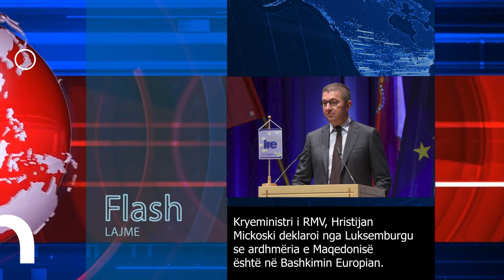Edicioni Informativ, 21 Tetor 2024, ora 20:00 - Radio 7 Maqedoni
Departamenti i Informacionit, Radio 7 Maqedoni. Përmes informacioneve të shpejta, të sakta dhe të thelluara lajmi vjen tek ju nepermjet valëve të Radio 7 Maqedoni në frekuencat 97.5 FmPër më shumë vizitoni to "Radio 7 Maqedoni" on YouTube Channel for NEWS or InterviewsLike Raadio 7 Maqedoni on Facebook HERE: / radio7maqedoni